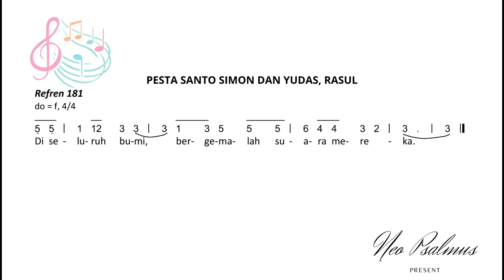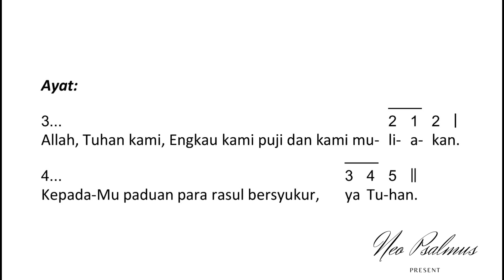Mazmur Tanggapan (Mzm 19~Reff 181) dan Alleluya (956) PESTA SANTO SIMON DAN YUDAS (28 Oktober)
Mazmur Tanggapan (Mzm 19~Reff 181) dan Alleluya (956)
PESTA SANTO SIMON DAN YUDAS, RASUL (28 Oktober) || Edisi Baru

"Di seluruh dunia bergemalah suara mereka."

Mari Bermazmur 💝💝
Salam Hangat
Neo Psalmus